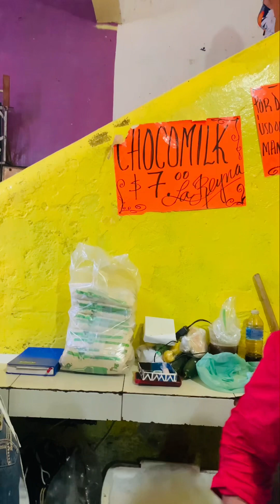Los mejores CHOCOMILKS en Tapachula.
En Tapachula Chiapas encuentras los mejores chocomilk de Chiapas.